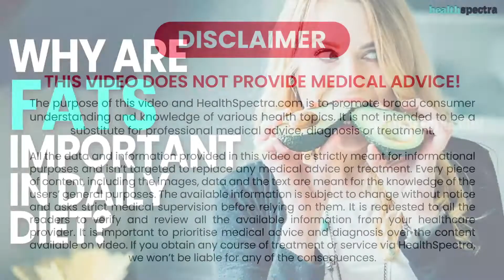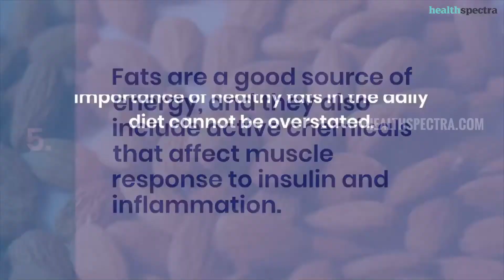Why Are Fats Important In Daily Diet?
Excess fat in the body can cause weight gain, yet excluding them from one's daily diet is not a good idea.